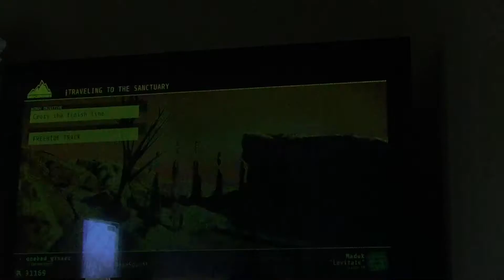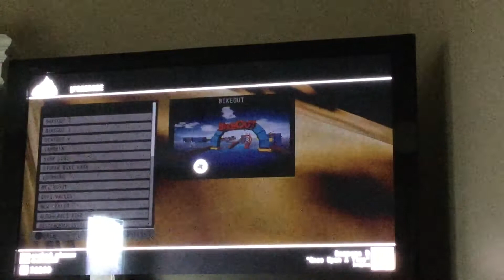Playing descenders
Play a mountain biking game and going to random maps